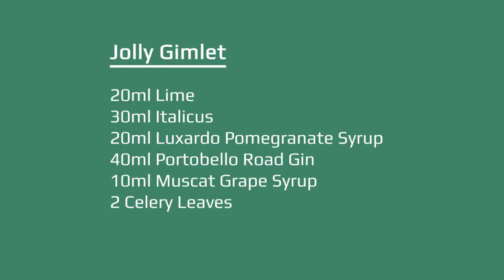GRANIKAL XMAS COCKTAILS 2020 - JOLLY GIMLET!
JOLLY GIMLET COCKTAIL FROM GRANIKAL

Ingredients:

30 ml Italicus

20 ml Luxardo Pomegranate syrup

40 ml Portobello Road Gin

10 ml Muscat Grape syrup

10 ml Lime

2 Celery Leaves